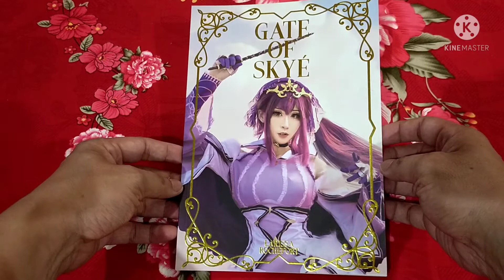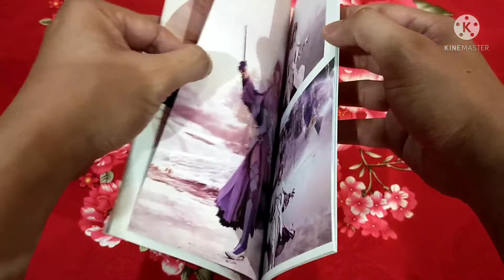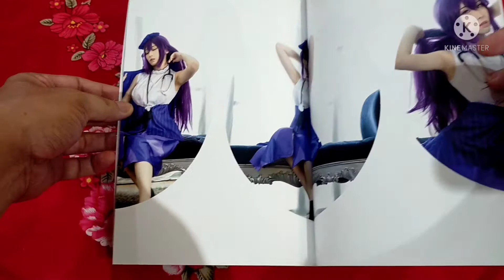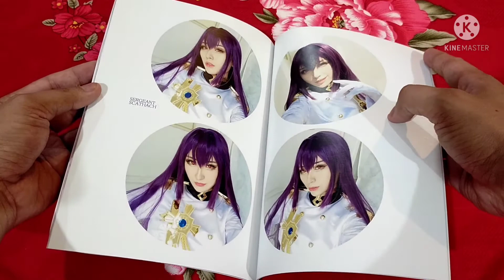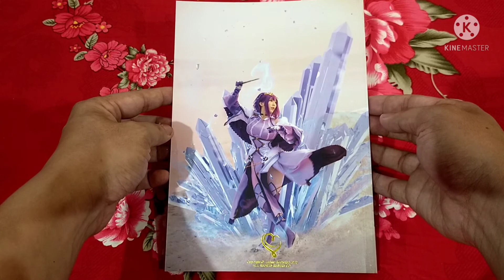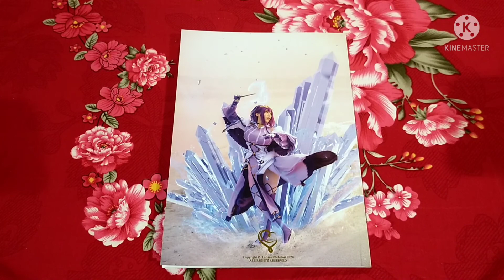Larissa Rochefort x Fate Grand Order Skadi Photobook - Gate Of Skye [Cosplay Photobook]